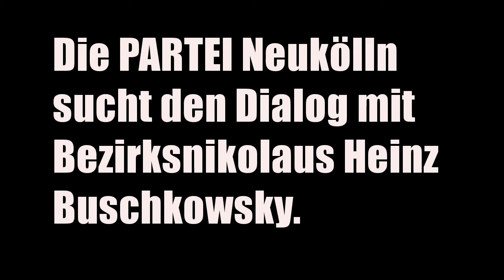Adventlicher Dialogversuch mit Heinz Buschkowsky (Die PARTEI Neukölln feat. Bashkowsky)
Bei der Eröffnung des Rixdorfer Weihnachtsmarkt lässt sich der Neuköllner Vorstand (vertreten durch Georg Kammerer und Anna Bauer) von der festlichen Stimmung das Herz erwärmen und bietet der finsteren Nemesis Buschkowsky ein klärendes Gespräch an. Leider beruht das warme Gefühl nicht auf Gegenseitigkeit.

Ebenfalls vor Ort: Gruppe Bashkowsky, treue Verbündete der PARTEI im Kampf um den Bezirk.